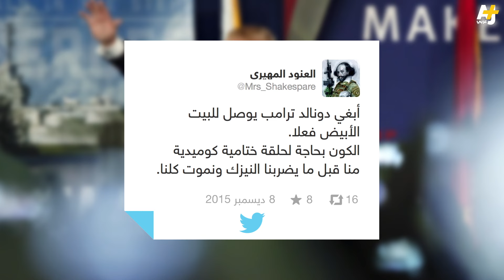ترامب يدعو لحظر دخول المسلمين الولايات المتحدة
بعد حادثة إطلاق النار في كاليفورنيا، مرشح الرئاسة الأمريكية دونالد ترامب يدعو إلى حظر شامل وكامل على دخول المسلمين الولايات المتحدة الأمريكية.